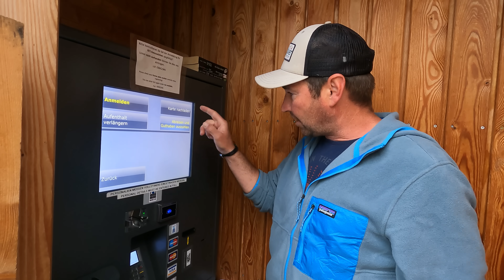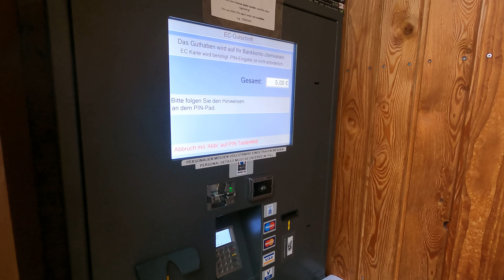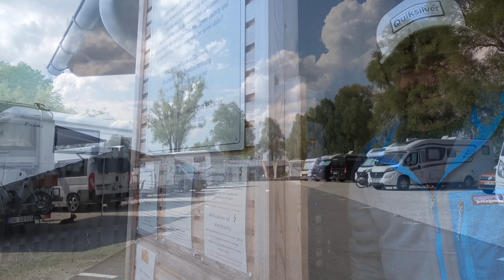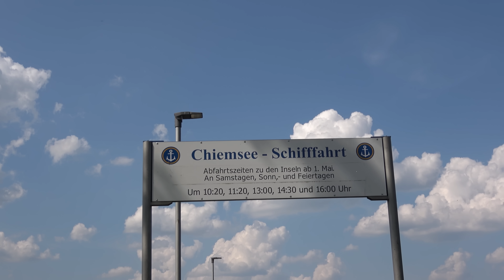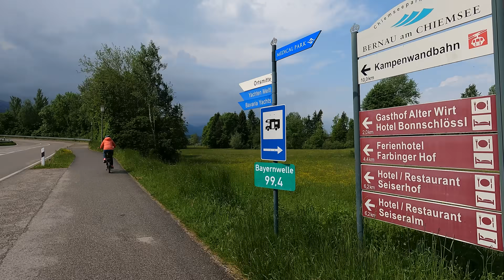Wohnmobilhafen am Chiemsee! Etappenplatz nahe an der AB! Direkt am See mit Freizeitmöglichkeiten.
Gebührenpflichtiger Stellplatz für 50 Mobile am Ortsrand von Bernau am Chiemsee-Felden. Der Stellplatz liegt in Seenähe und an der Autobahn. Überwiegend ebener, teilweise schattiger Platz. Teils befestigter, geschotterter und asphaltierter Untergrund. Stellplatz beleuchtet, Frischwasser, Strom, WC, Dusche. In der Nähe:  Schloss/Burg, Badesee, Freibad, Naturschutzgebiet, ausgewiesene Fahrrad- und Wanderwege, Langlaufloipe, Angeln, Bootsverleih, Hafen/Marina, Spielplatz. Preis pro Nacht: je nach Saison 15 - 19 Euro. Kurtaxe pro erwachsener Person: 1,50 Euro. Bezahlung: Parkscheinautomat. Entsorgung Grauwasser, WLAN, Hunde im Übernachtungspreis enthalten. Strom: 70 Cent/kWh, Wasser: 1 Euro/100 Ltr., Entsorgung Chemie-WC: 2 Euro, WC: 50 Cent, Dusche: 1 Euro/4 Min.
47° 49′ 52″ N  12° 23′ 8″ E